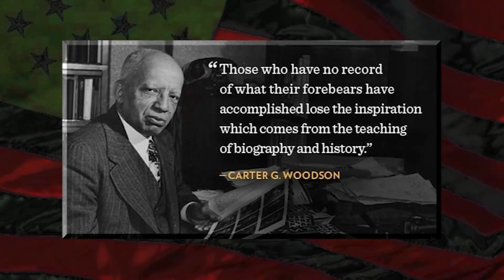TECH TV BLACK HISTORY MONTH INTRO